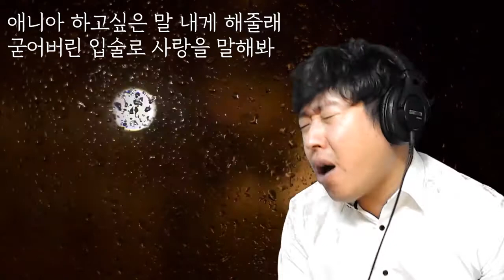커버영상 / 차진영 - 애니아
가사

기억하기도 싫은 모습들 속에
니가 있었지
다른 선택은 멀어져가고
아무도 곁에 없었지
부드러웠던 아침 항상 그들 것이고
너는 혼자만 힘든 밤이고 잊혀진 그리움이여
얼마나 많은 시간 침묵으로
솔직하면 항상 힘들었어
때론 두려워 슬퍼도 웃고
너는 살아있는 인형이 되야만 했었어
애니아 이젠 내가 니 곁에 있을께
울고싶을땐 더이상 웃지않아도 돼
애니아 하고싶은 말 내게 해줄래
굳어버린 입술로 사랑을 말해봐
애니아